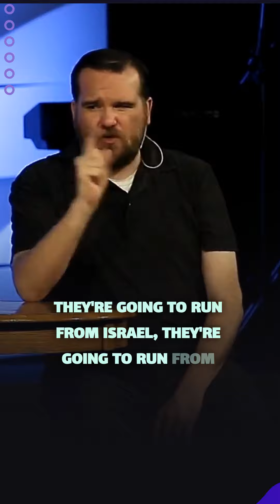Satan Exposed | Pastor Chad Roberts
Why is there a spirit of anti-semitism on the earth? Why is Satan the god of this world? Pastor Chad answers these questions and much more in Part 8 of Things To Come!